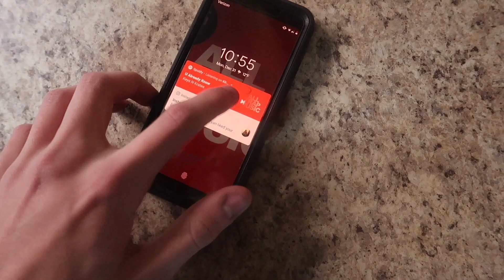HE CAUGHT A FISH WITH HIS BARE HANDS!!